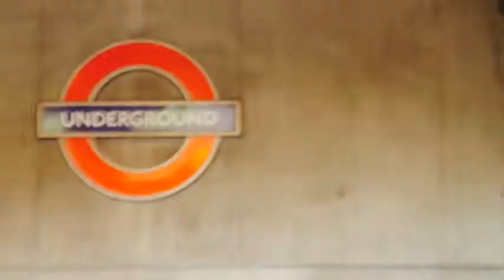DREAMING LONDON by M&E